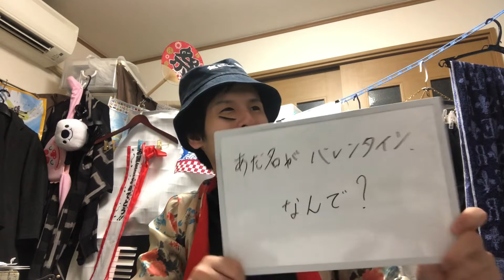ぼっけえ大喜利 2022-2/11〜放送分 あだ名がバレンタイン、なんで？ This video has no English translation.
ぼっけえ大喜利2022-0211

あだ名がバレンタイン、なんで？

ぼっけえ大喜利 2022-2/11から1週間放送分

ぼっけえラヂオのOPトーク

This video has no English translation.

Twitterから、もしくは17LIVEからご参加いただけます。

検索は『ぼっけえ大喜利』か『岡崎翔』です。

2018年の路上ライブの回数は102回でした。

→sho_okazaki1113

◆星空／岡崎翔　ミュージックビデオ　Starry sky／Sho Okazaki　Music video

◆ザ・ドリフターズに入ったきっかけとは　加藤茶はアイドルだった Koji Nakamoto is a very famous comedian in Japan.

◆福祉大陸
Welfare Continent

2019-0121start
2022-02